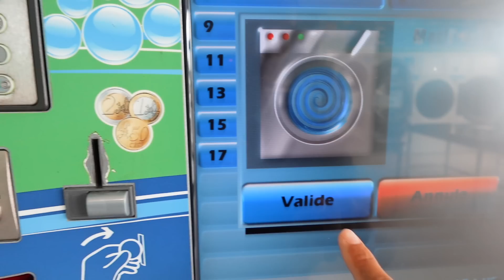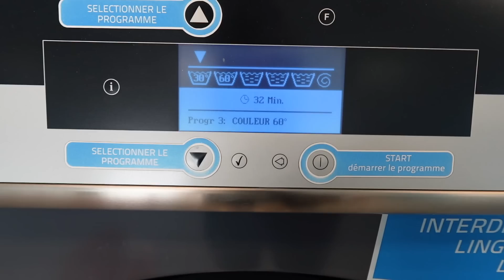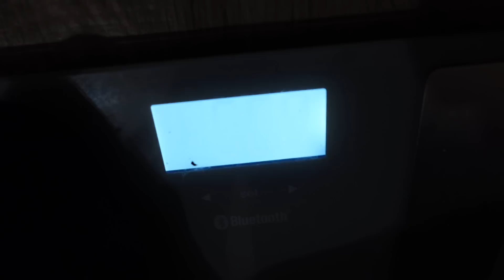WEEKLY VLOG: CE VLOG EST LE DERNIERS EN FRANCE 😍 Preparation valise, et déménagement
QUI SUIS-JE ?

Je suis la maman de Hana (2 ans)
Mariée à Mister (Aka Miloud)
Sans oublier Olya ( Zvelt) Malinois de 3 ans